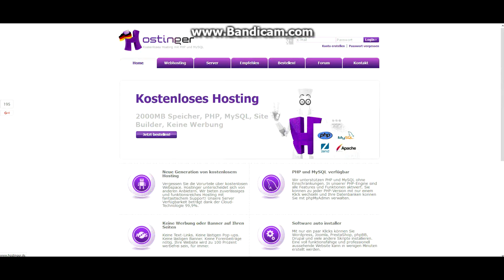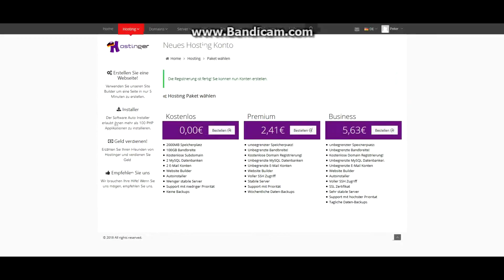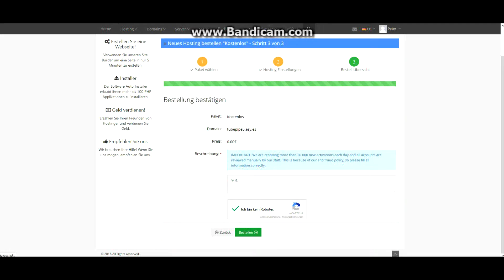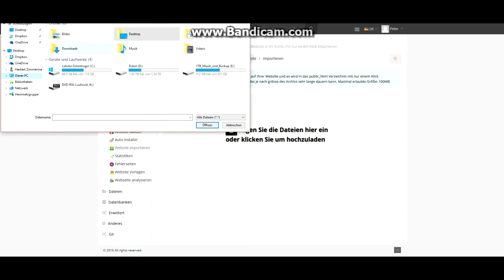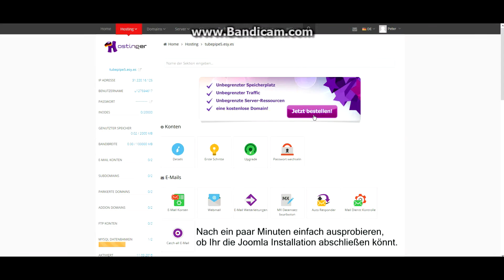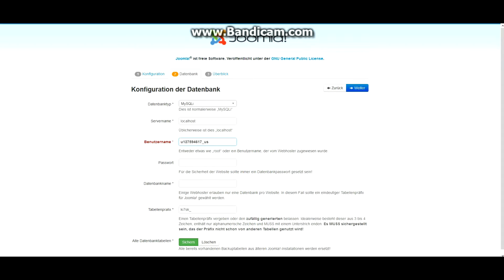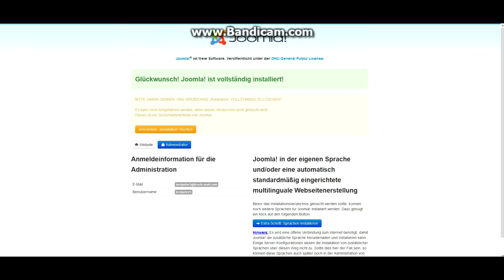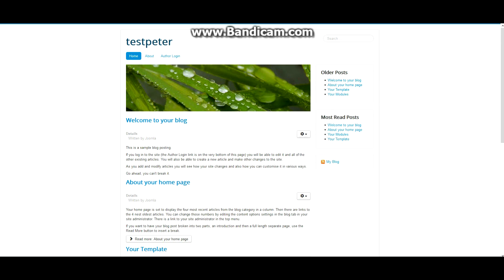Joomla (CMS) auf Hostinger.de installieren - Tutorial DEUTSCH für Anfänger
Für Anfänger erklärt, wie man Joomla auf dem gratis Webspace Anbieter Hostinger.de installiert.

Sorry für die schlechte Bildqualität.